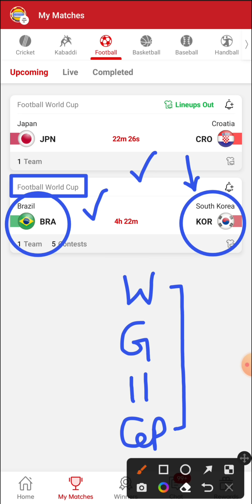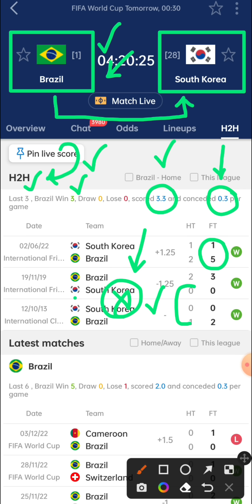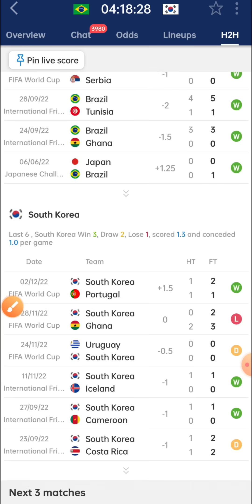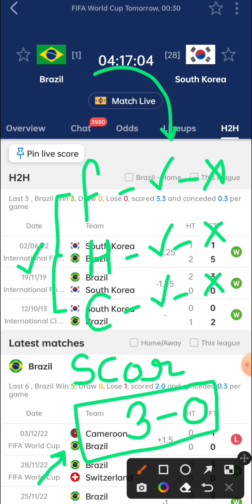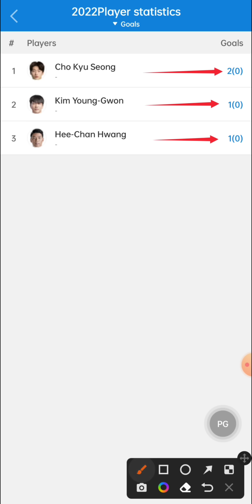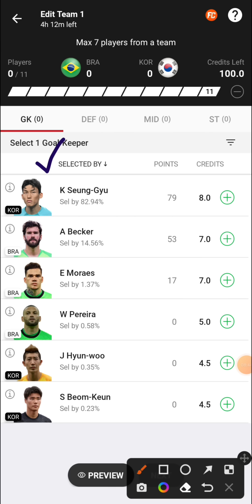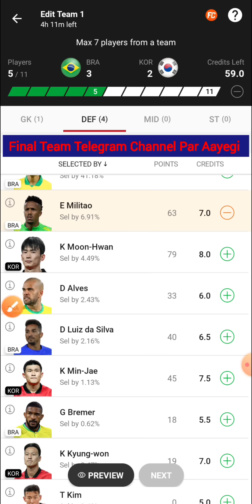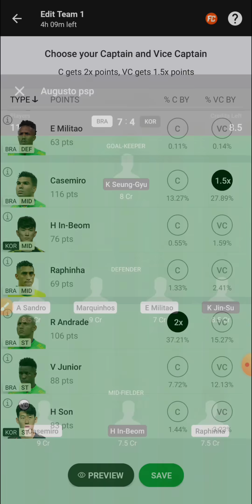BRA vs KOR Dream11 Team | Bra vs Kor Dream11 Prediction | Bra vs Kor 2022